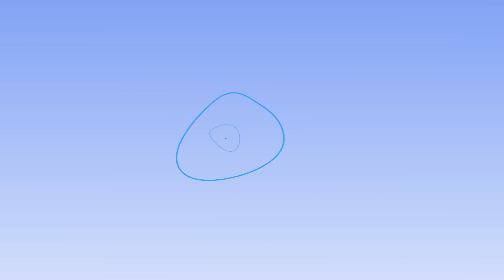Grace se degrada a tormenta tropical sobre Yucatán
Aun así, favorecerá lluvias intensas y vientos fuertes en la zona.